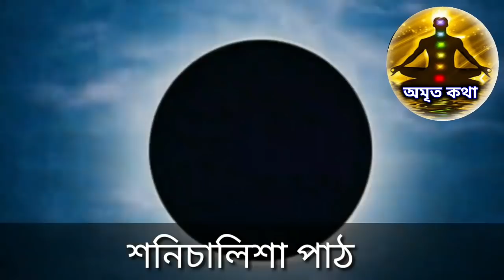আজ ১ জানুয়ারি ২০২২ বছরের প্রথম দিন শনিবার একটিবারের জন্য হলেও এটি শ্রবণ করুন - সারা বছর ভালো কাটবে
Amrita katha

নমস্কার দর্শক বন্ধুরা, আজ ১ জানুয়ারি 2022 শনিবার নতুন বছরে একটি কাজ অবশ্যই করুন সারা বছর ভালো কাটবে। শনিদেবের স্তোত্র, মন্ত্র এবং শনি চালিশা আজকের দিনে পাঠ করুন এবং শনিদেবের উদ্দেশ্যে পূজা করুন।